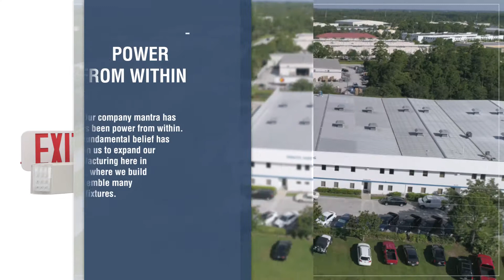Tamlite Lighting Brand Overview Video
Tamlite Lighting is more than just another lighting supplier; we are an American manufacturing company on a mission to create jobs, enrich our communities, and produce the highest quality products on the market. With nearly 50 years of lighting experience throughout the history of the company and over 20 in America alone, Tamlite has a well-established repertoire in providing an extensive line of lighting products, including the latest LED technologies. Every year we are building on our existing capabilities to provide our customer with flexible solutions to meet their exact needs. Allow us the opportunity to be part of your business and let’s grow together.